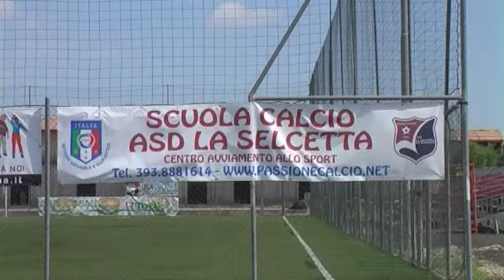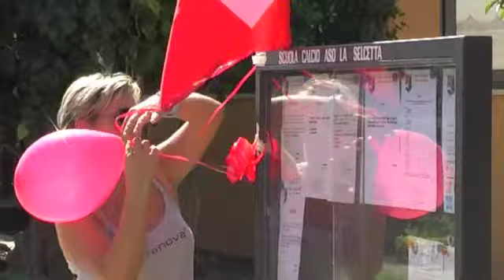3 ottobre 2011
Video presentazione dell'inaugurazione della  scuola calcio "asd la selcetta"